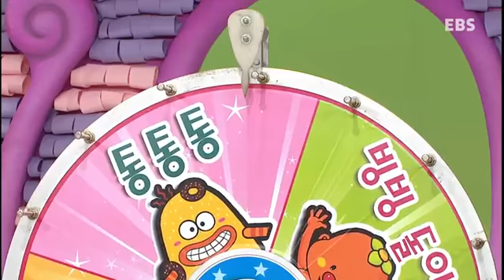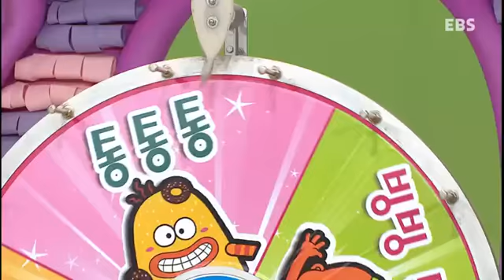방귀대장 뿡뿡이 - Farting King Pung Pung_노래하고 춤추고_#001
노래하고 춤추고
다양한 춤으로 즐기는 노래방(캉캉, 리본춤 등)

방귀별에서 뿡뿡이랑 놀 친구, 모두 모여라!!

뿡뿡이가 사는 방귀별에는 '방귀놀이학교'가 있어요.
방귀놀이학교에선 매일매일 재밌는 일들이 벌어진답니다.
재밌는 이야기, 신나는 놀이, 즐거운 음악회에 바깥놀이까지!
월,화,수,목 색다른 재미가 있는 방귀별로 놀러오세요.
뿡뿡이랑 방귀별 친구들이 기다릴게요~

방귀대장 뿡뿡이가 새로운 모습으로 친구들을 찾아갑니다.
방귀별에 사는 재밌는 친구들(뿡순이,먹구,에구,엉뚱샘)과 짜잔형, 그리고 뿡뿡이가 함께
그리는 좌충우돌 이야기를 중심으로 월,화,수,목 색다른 테마를 통해 유아들의 흥미와 호기심을
충족하고, 적극적인 참여를 유도해 나갈 것입니다.

-요일별 소개-

월요일: 재밌는 이야기
뿡뿡이와 방귀학교 친구들이 벌이는 좌충우돌 이야기!
유아의 호기심과 상상력을 자극할 수 있는 재밌는 이야기로 친구들을 찾아갑니다!

화요일: 신나는 놀이
방귀별로 친구들을 초대하여 펼치는 신나는 놀이마당!
주변에서 쉽게 구할 수 있는 재료로 놀잇감을 만들어 신나게 놀아봐요!

수요일: 즐거운 음악회
뿡뿡밴드와 함께하는 즐거운 음악회!
엄마와 함께 신나는 동요를 부르며 리듬감과 음악적 감수성을 키워봐요!

목요일: 야호! 바깥놀이
뿡뿡이랑 바깥에서 놀자~!
아름다운 자연 속으로 나가 계절에 따라 변화하는 자연을 직접 느끼고,체험하고,
자연 속에서 하나가 되어봐요!